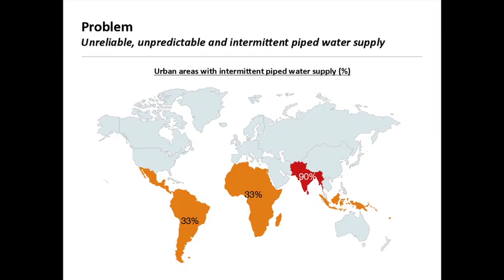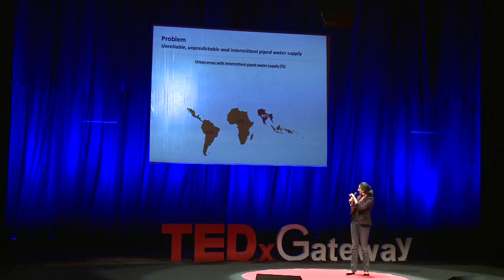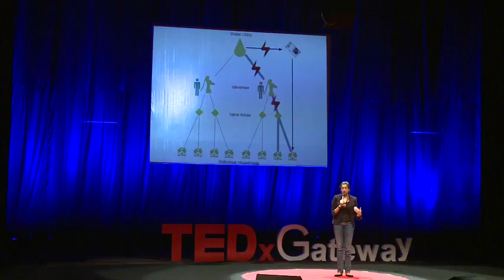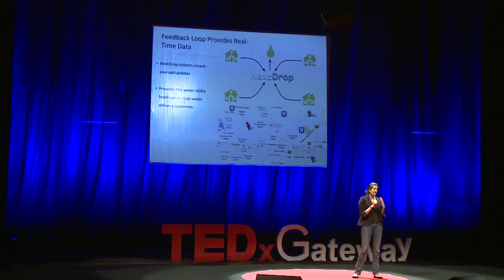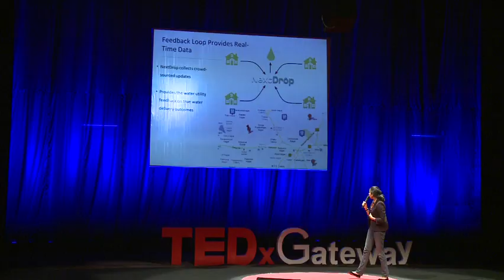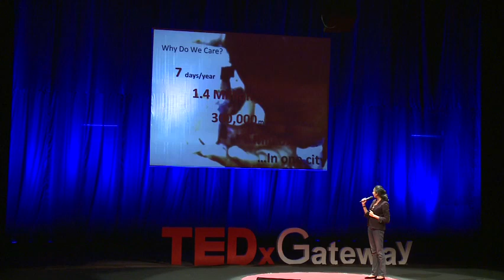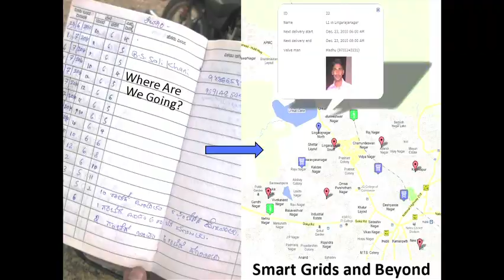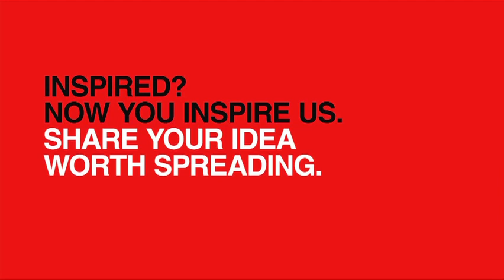Using cellphones and crowdsourcing to get water to the thirsty: Anu Shridharan at TEDxGateway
HOW NEXTDROP IS USING CELL PHONES, CROWDSOURCING TO GET WATER TO THE THIRSTY.

In many cities in developing countries, residents have piped water supplies. But there's a catch: the water is only available through the pipes for a few hours at a time, and people have no way of knowing when that will be. As a result, residents (mostly women and the poor) spend their days just waiting for the water to arrive. Anu Shiridharan from NextDrop, one of the speakers at TEDxGateway, has a solution.

Anu Sridharan graduated from the University of California, Berkeley in December 2010 with a Master's degree in Civil Systems engineering, and received her Bachelor's degree from UC Berkeley in 2009 as well.

During her time there, Anu researched the optimization of pipe networked systems in emerging economies as well as business models for the dissemination of water purification technologies for arsenic removal in emerging economies.

Anu also served as the Education and Health director for a water/sanitation project in the slums of Mumbai, India called "Haath Mein Sehat" where she piloted a successful volunteer recruitment and community training model.